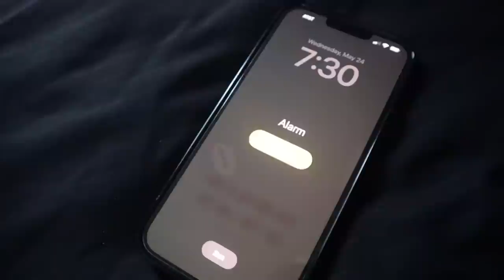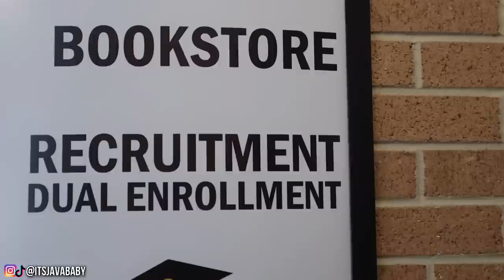GRWM: FIRST DAY OF SCHOOL (Cosmetology) + VLOG 💇🏽‍♀️❤️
Today was my first day of school! I’m excited to share my journey with you all ❤️

never miss a beat &
igshid=1vmaonnockeh0 @avajdecor ™
🧡my main instagram 👉🏼 @itsjavababy
🧡my tiktok 👉🏼 @itsjavababy
🧡make sure you follow my business Instagram 👉🏼 @avajdecor ™

what do “AtwSquad” stand for/mean ?
ATW stand for “all the way” meaning you watch my videos all the way through .

what’s my height ? 5’2 and a half

what do i film on ? whatever device I feel like using ( canon gx7 mark iii, canon eos mark ii, or my iPhone 13 Pro max)